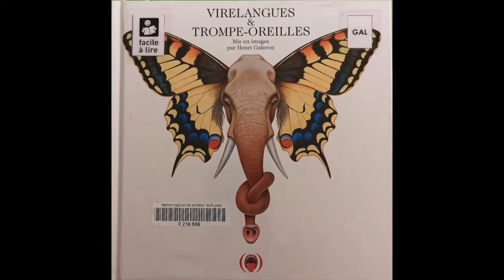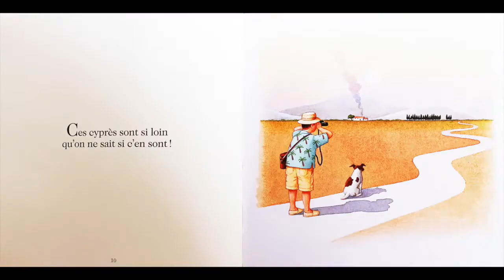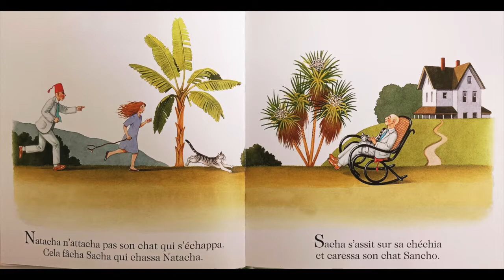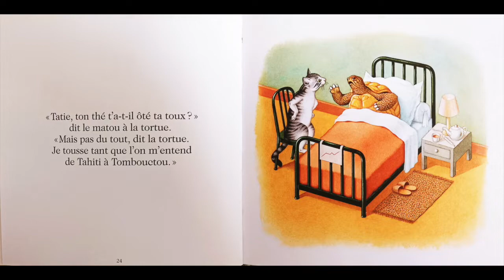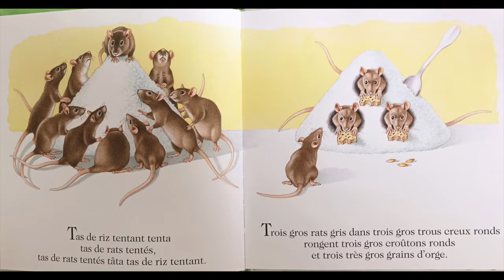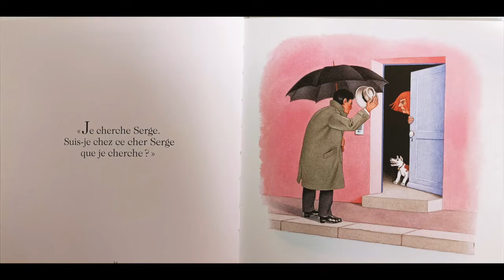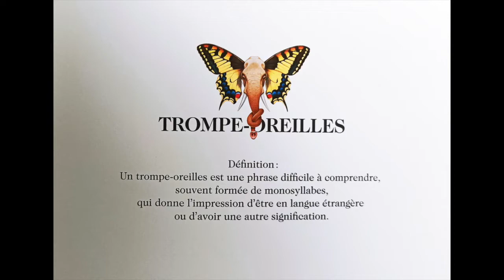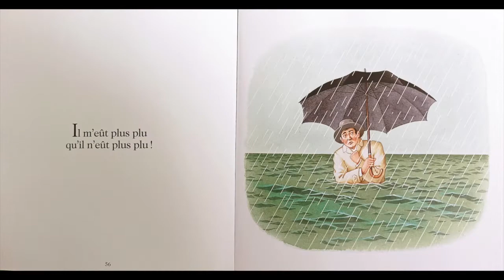VIRELANGUES ET TROMPE OREILLES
LECTURE  OFFERTE  À   MES ÉLÈVES